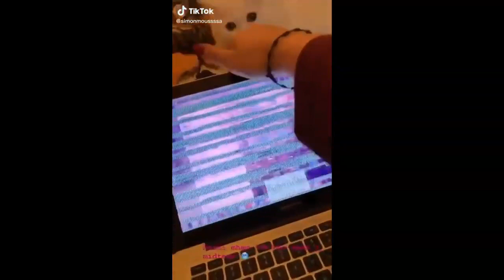tiktok 😺cat being.. cat tikok compilation ( кошки тикток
In this channel i am show the cute and Beautiful
Kittens if u love cats🐈🐈

I am upload Daily videos of cute and Funny cat and kittens videos
If u love The watch video Of cat and kittens
And share to thoes friends who love Cat and kittens ,